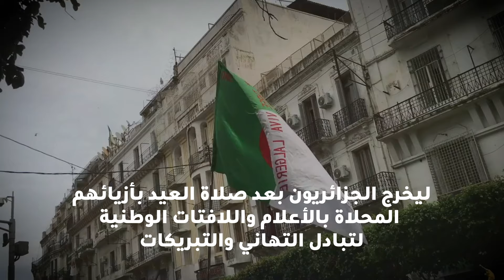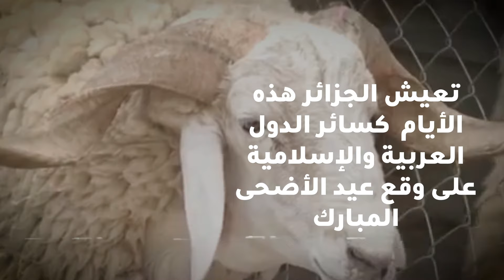عيدٌ بأيّةِ حالٍ عُدتَ يا عيدُ * بمَا مَضَى أمْ بأمْرٍ فيكَ تجْديدُ